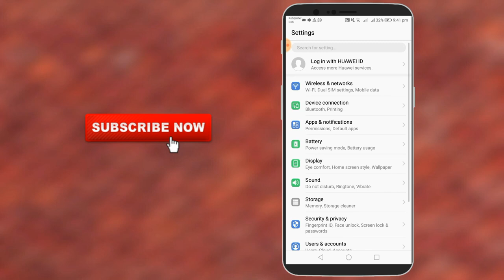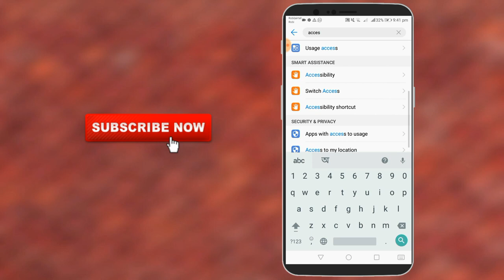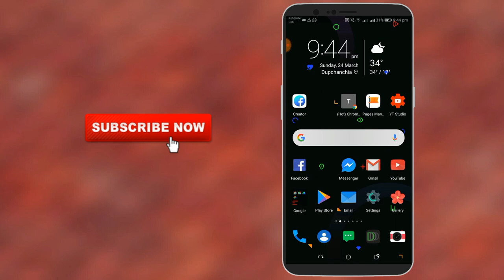Dark Mode Everything Bangla ! How To Get DARK MODE in Android SmartPhone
How To Get DARK MODE in Android SmartPhone | Dark Mode Everything Bangla !

1. Dark Mode Everything Android Mobile
2. Night Mode Enable On Your Android Smartphone
3. Dark Mode Enable Any Android Mobile
4. Dark Mode Enable Mobile
5. How to use dark theme Android mobile
6. How to Enable Dark Mode Any Android Mobile Phone
7. Dark Mode Mobile